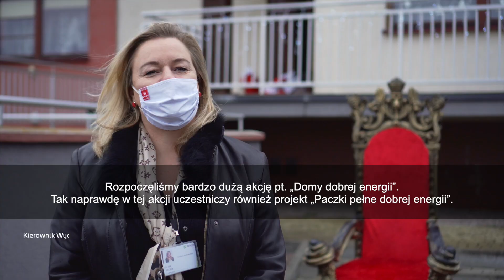Paczki pełne dobrej energii trafiły do dzieci i bezdomnych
Energa z Grupy ORLEN przekazała mikołajkowe „paczki pełne dobrej energii”.

Upominki otrzymały Gdańskie Domy dla Dzieci, Towarzystwo Pomocy im. Brata Alberta, Polskie Towarzystwo Walki z Mukowiscydozą oddział w Gdańsku oraz Szkoła Podstawowa w Jezierzycach.  Dyrektorowie placówek wskazali co najbardziej ucieszy ich podopiecznych, a Energa spełniła większość próśb.

– Cieszymy się, że mogliśmy sprawić mikołajkową niespodziankę wszystkim obdarowanym. Radość dzieci, uśmiechy na ich twarzach to zdecydowanie sens naszych „paczek pełnych dobrej energii”. To właśnie tą dobra energią chcemy dzielić się z naszą społecznością lokalną – mówi dr Alina Skorb-Gała, kierownik Wydziału ESG Energi.

„Paczki pełne dobrej energii” trafiły do sześciu Domów dla Dzieci – dodatkową niespodzianką było oświetlenie budynków placówek świątecznymi iluminacjami. Przed domami przygotowano dla dzieci również krótką świąteczną inscenizację, w której Mikołaj wraz z pomocnikami-elfami, tańcząc i śpiewając przekazywał podarunki pod drzwi placówek. Prezenty otrzymało również 13 jednostek Towarzystwa Pomocy im. Brata Alberta. Z kolei 11 zestawów upominków trafiło, za pośrednictwem Polskiego Towarzystwa Walki z Mukowiscydozą Oddział w Gdańsku, do pacjentów chorych na mukowiscydozę. Szkoła Podstawowa im mjra Henryka Sucharskiego w Jezierzycach otrzymała laptop, który umożliwi realizację zajęć świetlicowych, a kilkadziesiąt zestawów różnych produktów wykonanych przed podmioty ekonomii społecznej, trafiło do interesariuszy Energi. W zestawach znalazły się między innymi produkty od Fundacji Burego Misia, Fundacji Świat Wrażliwy oraz Spółdzielni Socjalnej HuManus.